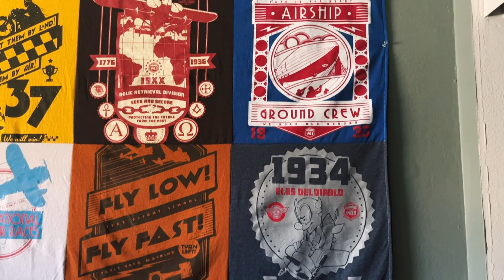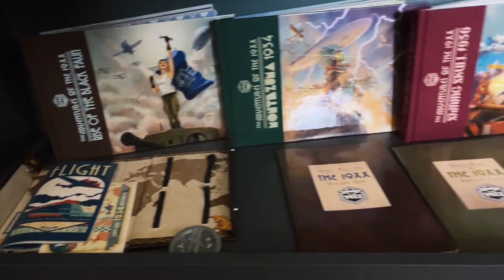Interview with Paul Roman Martinez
Had a blast with Paul talking about comics, conventions, his story with art and his work as a teacher and comic store owner.